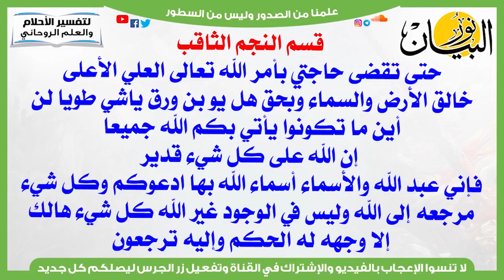السر الأعظم لنجاح كل الأعمال الروحانية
اقرأ هذ القسم وستلاحظ بنفسك بشرط أن تكون أعمالك كلها حلال ولا تغضب الله